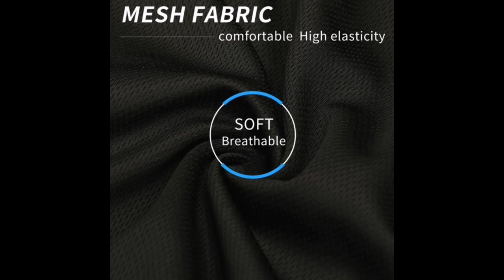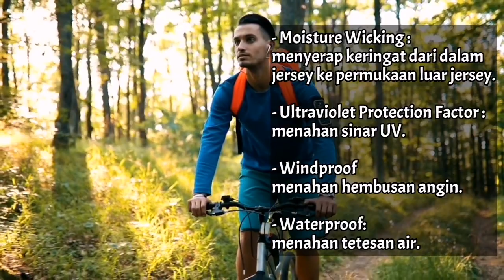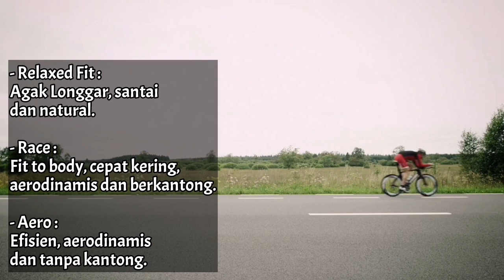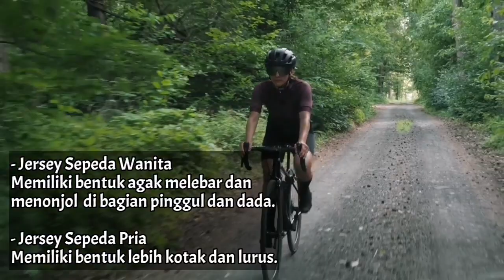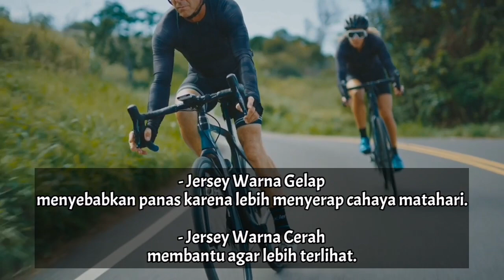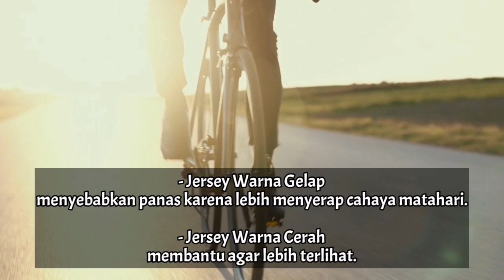6 Tips / Cara Memilih Jersey Sepeda Roadbike | MTB | Sepeda Lipat Dengan Baik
Sobat Gowes,
Sebelum gowes jangan lupa gunakan jersey sepeda, tidak hanya untuk tampilan yang menarik tetapi juga ada manfaatnya untuk kegiatan gowes kamu.
Di video kali ini kami akan sajikan informasi cara memilih jersey sepeda dengan baik dan benar. Simak videonya sampai habis.

Jangan lewatkan juga GIVEAWAY GPS Sepeda untuk Sobat Gowes yang beruntung, cara ikut GIVEAWAY di link berikut :